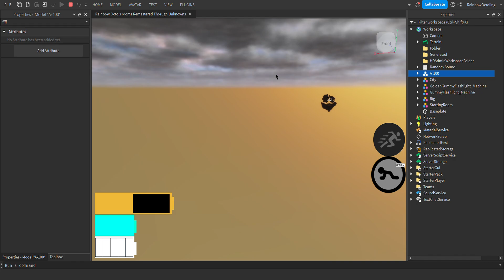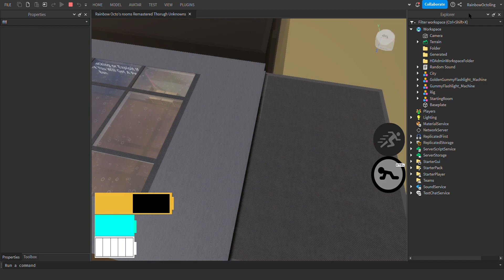R-100 Transformation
Actually Its Just A Fanmade Or Made My Own Transformation